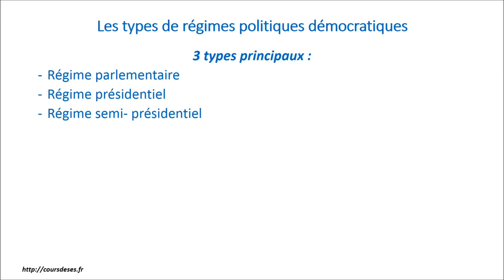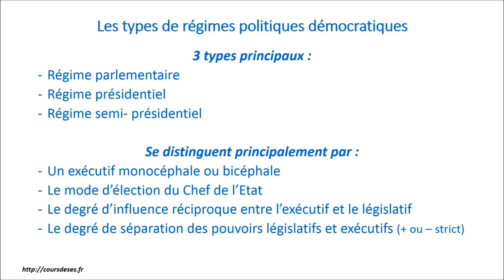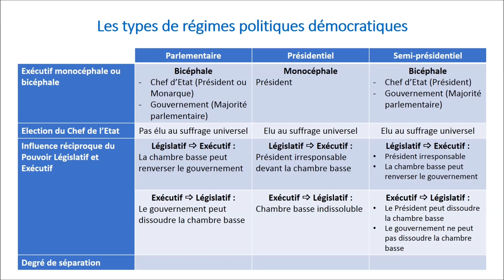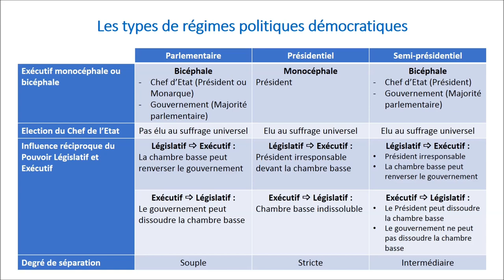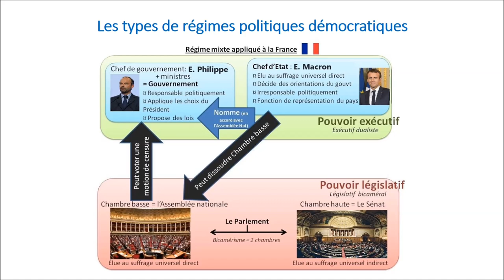Les types de régimes démocratiques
Terminale ES - Spécialité "Sciences Sociales et Politiques"
Chapitre 1.1 - Quelles sont les composantes institutionnelles des régimes politiques démocratiques ?
Quels sont les points communs et les différences entre les régimes "parlementaire", "présidentiel" et "semi-présidentiel" ?